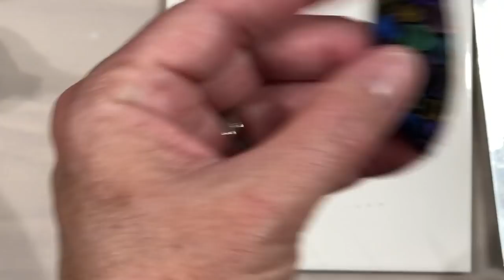Creating Cells Cabochon Jewelry Step By Step Polymer Clay And UV Resin Tutorial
I’m back and so excited! My internet isn’t fixed yet but my upload speed is no longer at a crawl! So here I am! New tutorial and full speed ahead captain!
In this tutorial I will show you from start to finish (including the resin steps and how I drill holes in my pieces) how I created these Cell Cabochons. Perfect to create earrings and pendants! With the holidays coming up these sets will make great gifts!
As usual, all supplies will be listed below.
~Alison 💜💜

Cells silicone texture mat:
This seller ships from USA to USA making shipping fast!, you need to choose that before you add to your cart or it will ship from China and take much longer

(Scroll down to the interference colors)

Born Pretty Chome Powders

Limino UV Resin